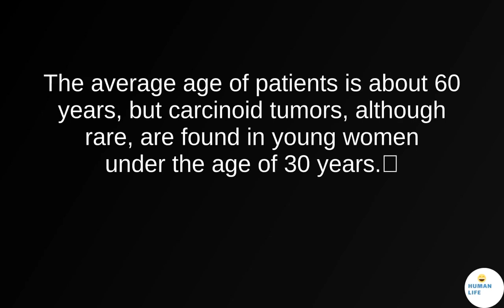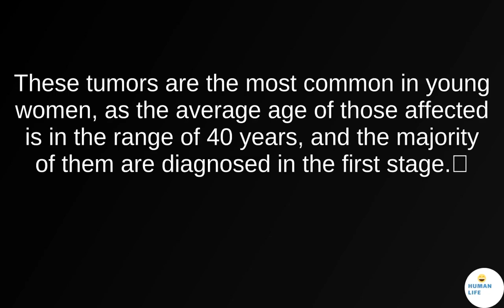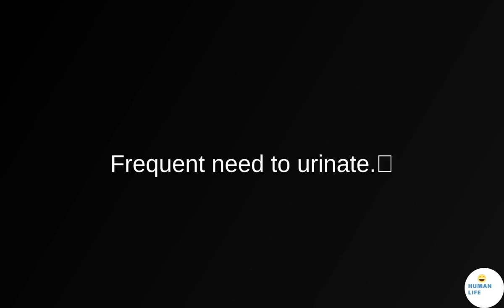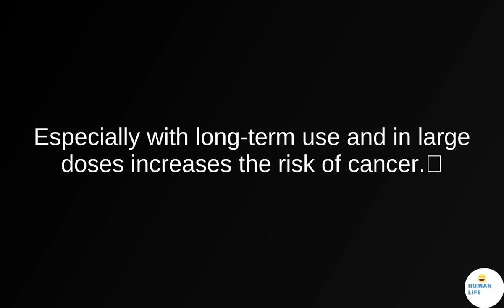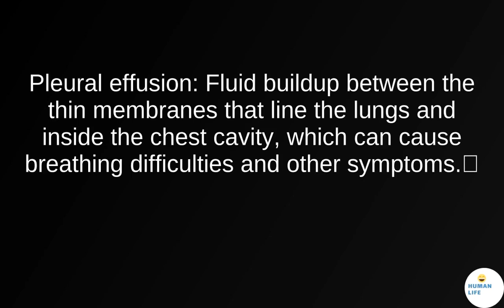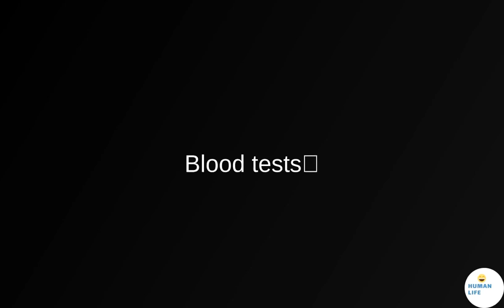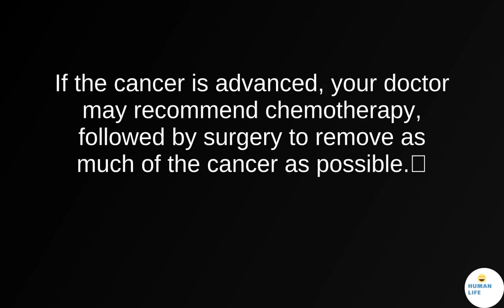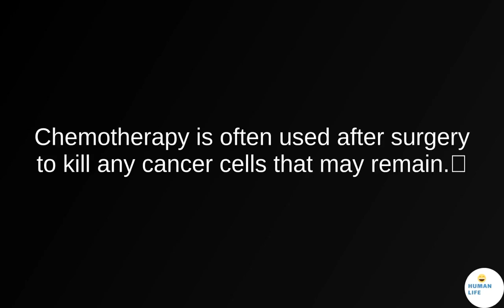Malignant ovarian tumors